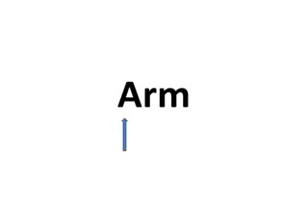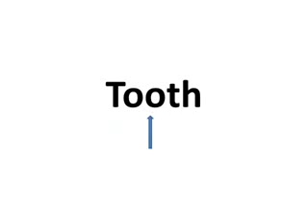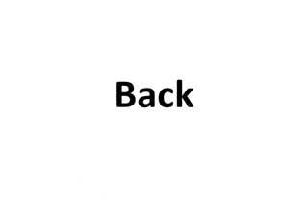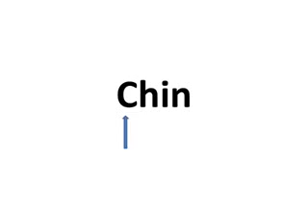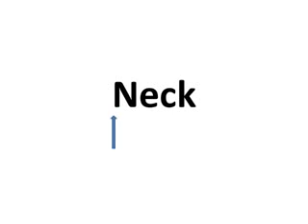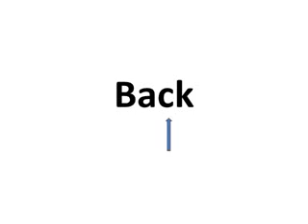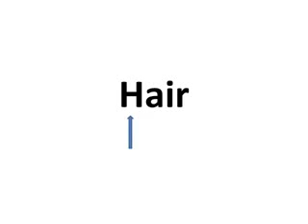赤ちゃんのために英語を教える